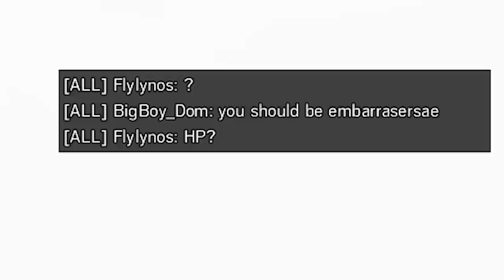Rainbow Six Siege but I'm cheating...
Sometimes we hit cheater like one taps, and sometimes we whiff like bots... But we are always vibing whilst playing Rainbow Six Siege. Operation Void Edge has already become the home to many Juan deags, wallbangs, aces and memes.. oh, and apparently MP5 iron sights work!